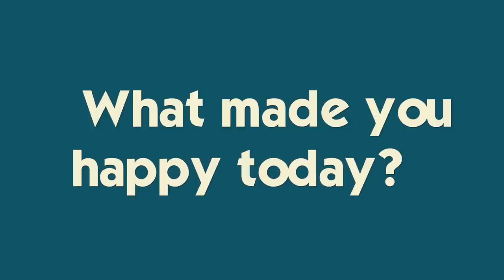Katie Gets a Nose Ring!! *prank on mom*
Katie and Mollie decide to pierce their noses...thank GOODNESS it's a prank!  See my reaction 😨Ryan goes on a shopping spree to spend his birthday money- and then shares his haul!  Join Our FAMMELLY Adventure!